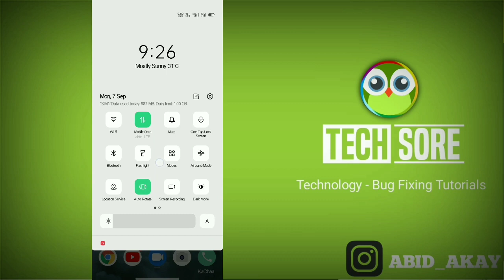Oppo || Black Screen Mode Setting In F17 Pro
iss Video me maine bataya hai agar apke phone me black screen mode ka option hai to aap uuse kaise use kar sakte hai iss baar me maine iss video me bataya hai.

Talk soon,
Abid Akay